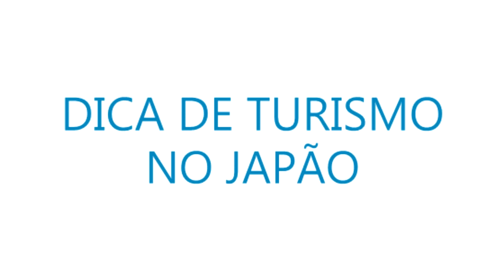Saitama: As folhas do outono - Turismo no Japão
Nesta época milhares de pessoas visitam locais para contemplar e fotografar a beleza das folhas de outono. Confira alguns locais em Saitama.